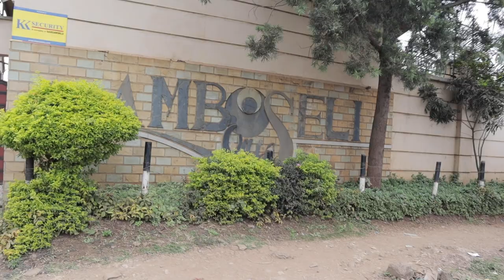HOUSE HUNTING WHERE THE 1% LIVES IN NAIROBI ,KENYA 2024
Journey with me as I go on the hunt to find a house to rent in Lavington Nairobi ,Kenya .
 Watch & Enjoy!

Welcome  😘😘

xoxo
Kemunto Bear.

kemuntobear